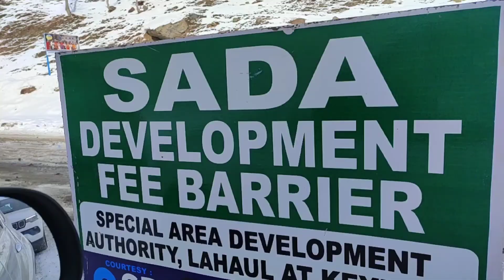बाल बाल बच गये पुलिस से , हो जाता बड़ा नुकसान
he guys we have restarted our vlogs, since we are new I know many things needs to improve but sure we are working on it
thanks